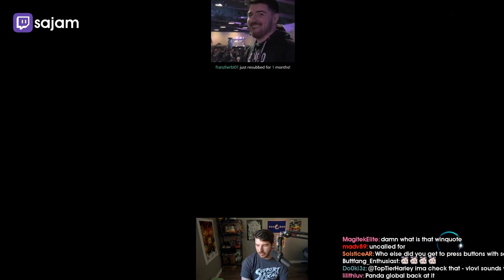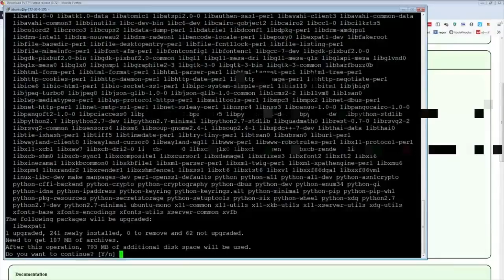[Melty Blood: Type Lumina] LACARI STALLS | Daily FGC: Highlights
- every morning at 5AM-8AM PST, posts new timestamped highlights of previous day:
 - attributes/reports

Timestamps:

00:00 lacari stalls
[#1] lacari clipped by infinite_ultra

01:00 LMAOOOOOOO
[#2] eduardo_hook clipped by dorifutoxd

01:28 Miyako 3223 corner resourceless off 2aa
[#3] tenpai_ clipped by tenpai_

01:40 2MS
[#4] hiarif clipped by justindeadblast

01:56 lol
[#5] sonic_sol clipped by sonic_sol

02:13 this game will have good netcode COPIUM
[#6] leffen clipped by savorysam_

02:41 why
[#7] leffen clipped by donutize

02:55 s h i e l d s
[#8] scrawt540 clipped by kioshides

03:08 melty rollback
[#9] leffen clipped by pogboyfriend

03:31 punkdagod clip
[#10] punkdagod clipped by avyxyva

04:13 Nekomaid Kohaku panda finisher
[#11] dyrus clipped by kuromaru_

04:40 wrecked lol
[#12] casual_21 clipped by greyfox86

05:05 LETS GOOOOOOOOOOOOOOOOOOOOOOOOOO
[#13] eduardo_hook clipped by finaleleven

05:49 invisible char and sword
[#14] justdaveeu clipped by hymuno

06:06 nutty supers
[#15] dyrus clipped by dyreblade

06:43 cool blockstring
[#16] nerdjosh clipped by pgtreble

06:54 coolhisuicombo
[#17] hotashi clipped by cuon_alpinus

07:11 dropped frames
[#18] sajam clipped by the_42nd

07:33 shikiiii
[#19] leffen clipped by 2flancakes

07:47 bnb?
[#20] punkdagod clipped by summernosebleed

07:59 Dunked
[#21] thebrett clipped by ncrosser

08:37 Aloha's Gamer Rage
[#22] stabbyness clipped by angra_malnyu

09:14 shield more
[#23] leffen clipped by aharmlesskitty

09:44 Shielding is good (ignore the times shielding was good)
[#24] cyclopz0rs clipped by matthewrobo

10:21 Melty IS HERE!!! //SUBTEMBER!! 20% OFF SUBS!!
[#25] kazekorp clipped by bluepowurad3

10:51 asdasasdwsdgasdfg
[#26] leffen clipped by mothmilkingcow

=== CLIP SUBMISSION ===
NOTE: If you are a Melty Blood: Type Lumina content creator and don't want your videos to be promoted on Gloomshot, just send me a message (email (joseph[at]gloomshot[dot]com) is best) and I'll edit the algorithm to blacklist your stream.

=== ABOUT GLOOMSHOT: MELTY BLOOD: TYPE LUMINA AND THIS CHANNEL ===

Hi, I'm Joseph and this is Gloomshot: Melty Blood: Type Lumina, a curation bot that automatically compiles the best moments of the best Melty Blood: Type Lumina streams. To find out more, I did an interview here that goes over the bot

{GAME_DESCRIPTION}